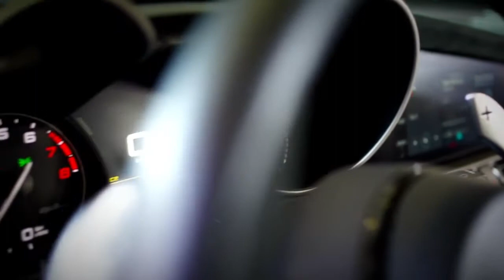Prezentacja Alfa Romeo Giulia GTAm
Relacja z jedynej na Śląsku prezentacji limitowanej wersji Alfa Romeo Giulia GTAm w salonie Ganinex Katowice